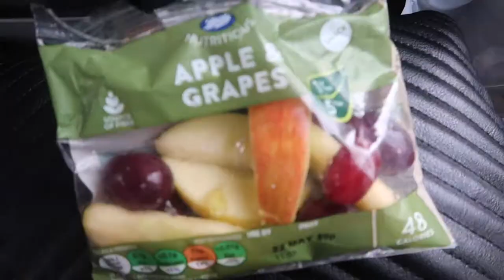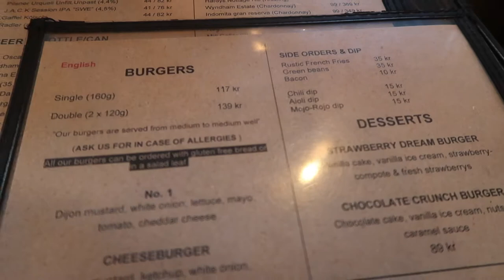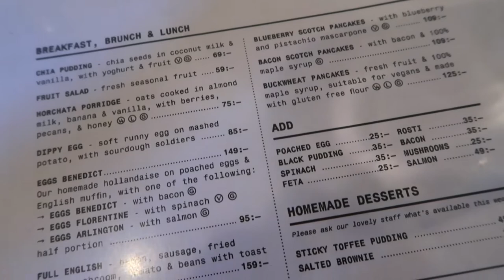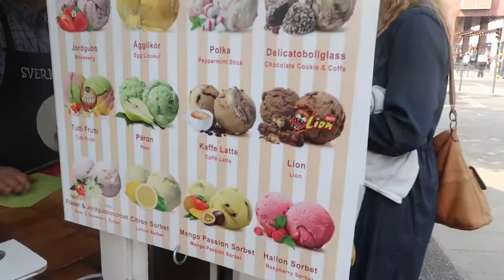30 HOURS IN STOCKHOLM | STAYING ON A BOAT, BRUNO MARS, BURGERS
I flew to Stockholm to see Bruno Mars in concert. see what else I got up to. How I tried to stay healthy whilst travelling and what I recommend doing with 30 hours in Stockholm!